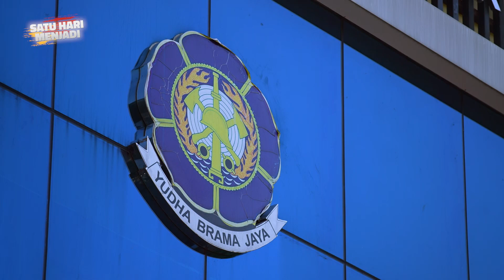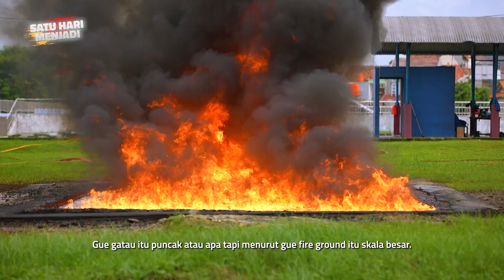GOKIL!! DIEGO AFISYAH PADAMKAN SI JAGO MERAH | SATU HARI MENJADI EPS. 18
SATU HARI MENJADI
Bagaimana ketika seorang yang berprofesi di bidang tertentu, melakukan pekerjaan yang bukan ahlinya selama satu hari?
Tentunya hal tersebut akan banyak menyajikan hal menarik dan kejadian tak terduga. Selain itu, kita menjadi paham profesi yang dijalani orang lain dan mengetahui bagaimana keluh kesah mereka ketika bekerja.